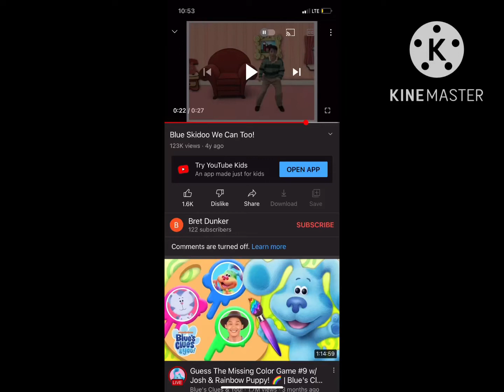Blue skidoo we can too